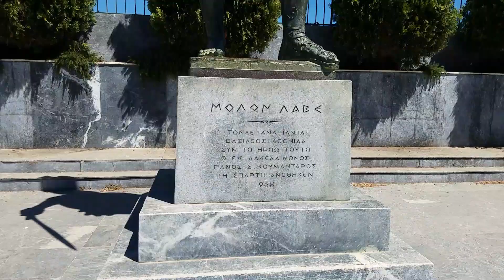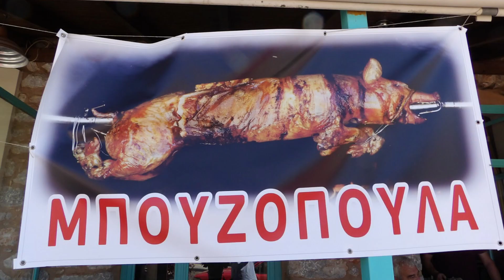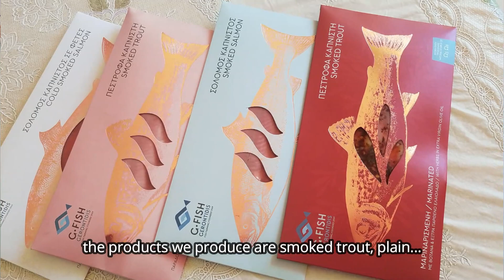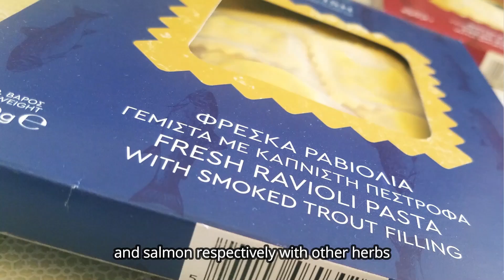This is Sparta, home of the historical Leonidas, Mystras, best pork dish in the world, s1e12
Sparta Lakonias is known for the beautiful landscape, the best olives and olive oil, the amazing Bouzopoula purchase the best pork in the world, the Byzantine medieval Town of Mystras, traditional dishes like Kayiana and Tiganospsoma made by the Women Association of Pelana, and the first ever Greek salmon from a family natural fish farm in Kastori, G-Fish.
Special thanks to:
Ioanna Tsambou for her hospitality and guidance in the Town of Mystra
George the butcher for sharing his secrets with me in making the famous Bouzopoula
The Deputy Mayor of Toyrism in Sparti, Georgia Zaharaki Anastasopoulou for her help, hospitality and friendship
The ladies of Pelana, Vaso Sigalou, Dina Kalarema, Eleni Gleka for the traditional cooking and great food
The hospitality of the Gouzouli family to their estate in Pelana
Gianni Gerontidi and Mama Mary for their hospitality in their fish farm G-Fish

The video was produced and edited by TheGreekChef.us Tony Kavaliero
Video editing with Filmora9
Assist: Takis Haralambidis